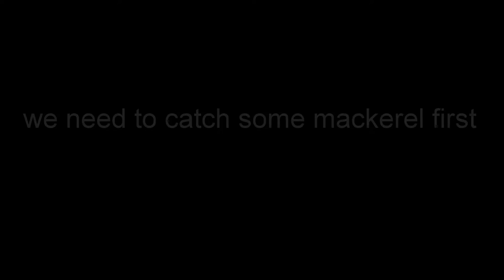Blue shark fishing in Gloucester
Mid August blue shark fishing in Gloucester Massachusetts.